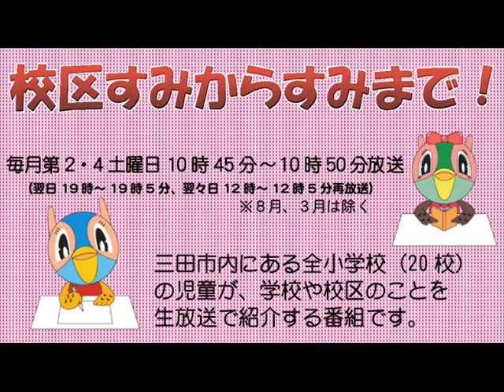校区すみからすみまで！「けやき台小学校についてご紹介」平成29年7月29日放送